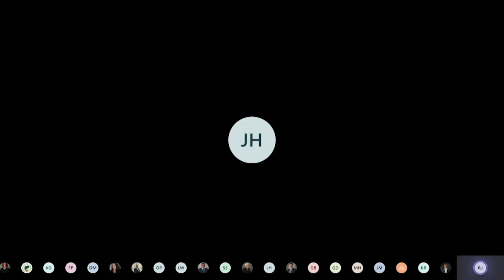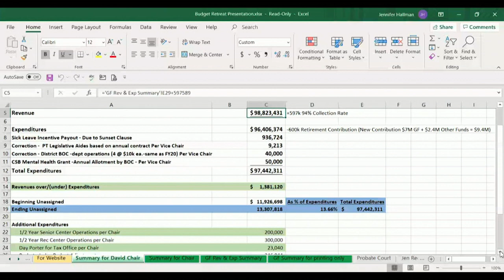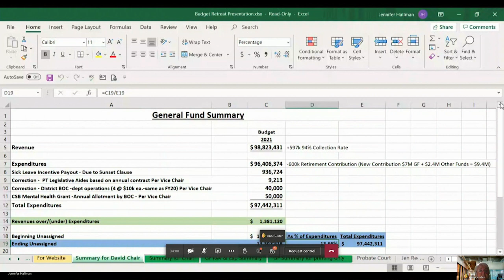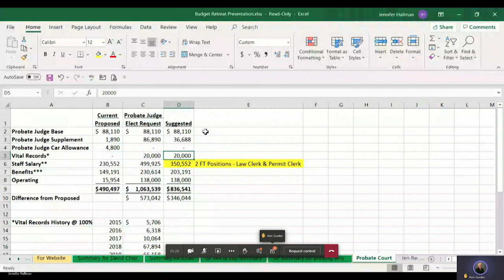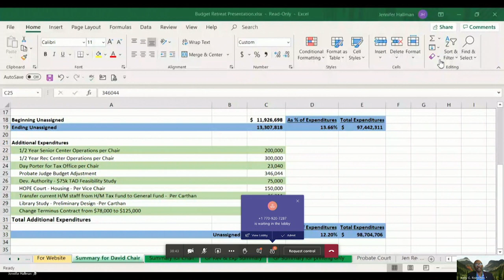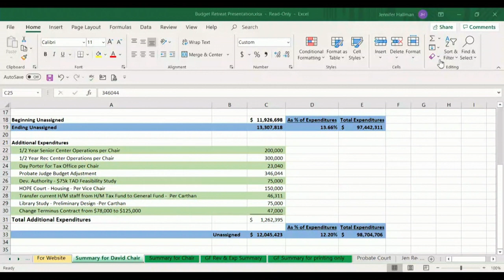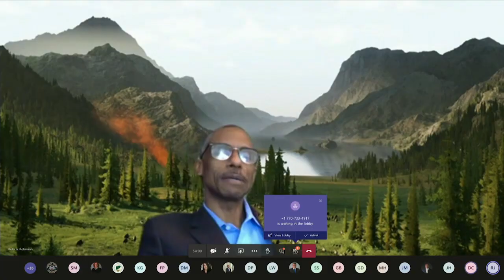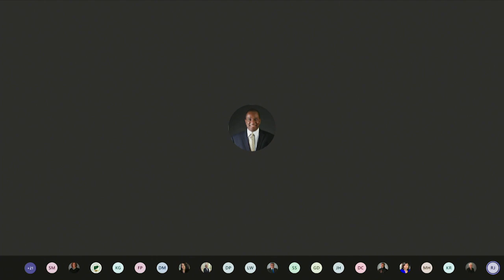Board of Commission Meeting - December 17, 2020